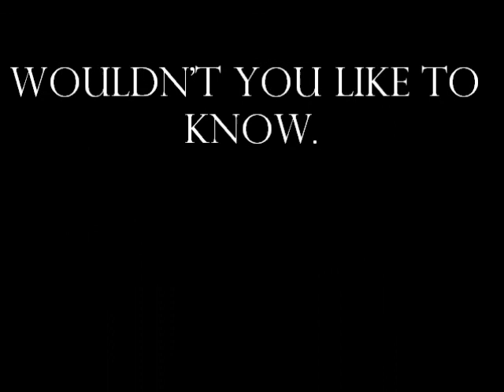Utah Public Land Scouting Season 2012